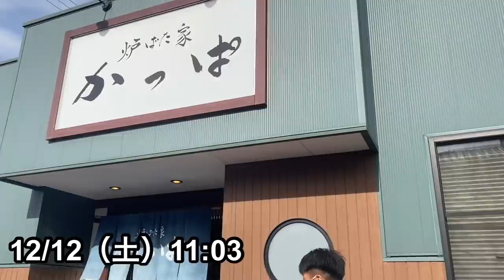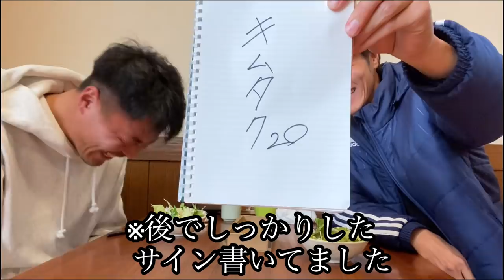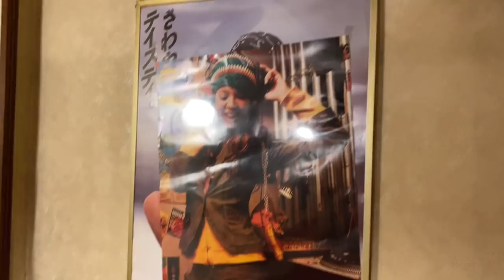#61 【現役ラスト】ぼっちJリーガー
ホーム最終戦。寒い中皆さん応援ありがとうございました！
ダゾーンで応援してくれていた人もありがとうございました！

一万再生突破！ガンバ大阪【宇佐美貴史】選手との対談動画のリンクです

星原健太と申します。サッカー選手をやっています。この度12月10日に引退発表をしました。
簡単な経歴です。
2007～2013　ガンバ大阪
2012　水戸ホーリーホック(レンタル)
2014～2016　ギラヴァンツ北九州
2017～2018　松本山雅FC
2018　ザスパクサツ群馬(レンタル)
2019～2020　藤枝MYFC(引退)